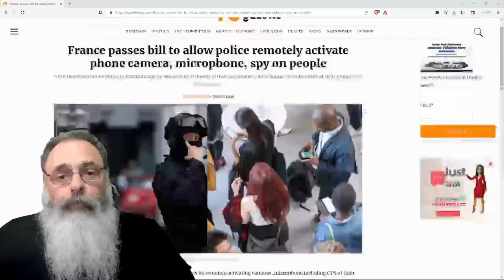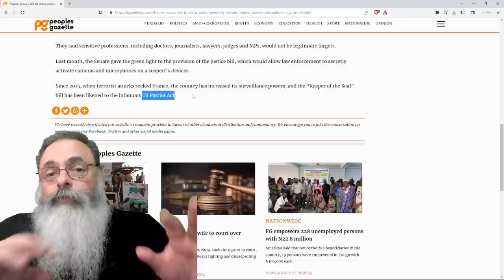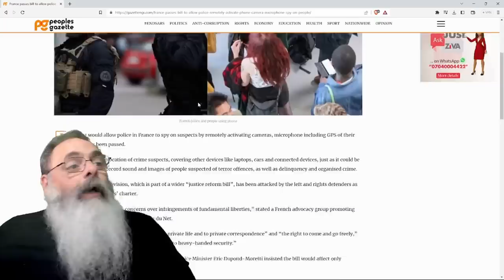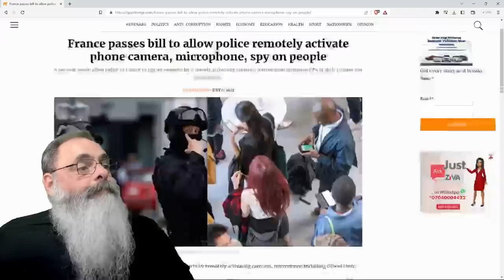CONGRESSO FRANCES passa REFORMA JUDICIAL que PERMITE ACESSAR CÂMERA e MICROFONE de CELULARES